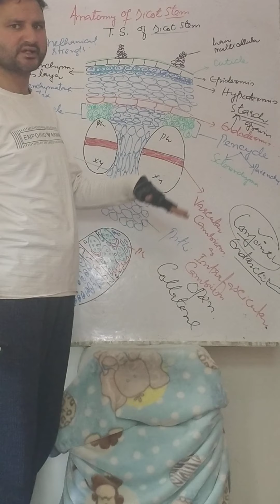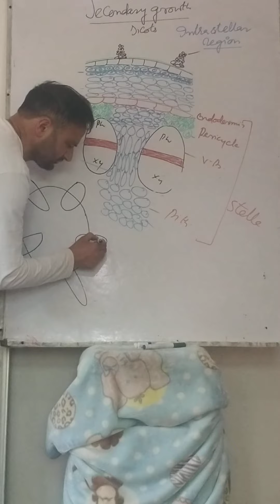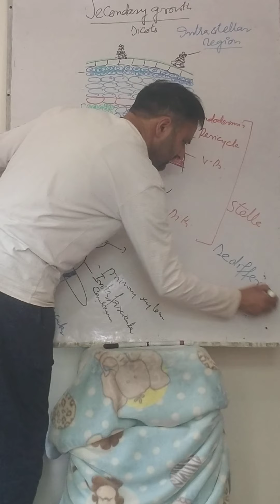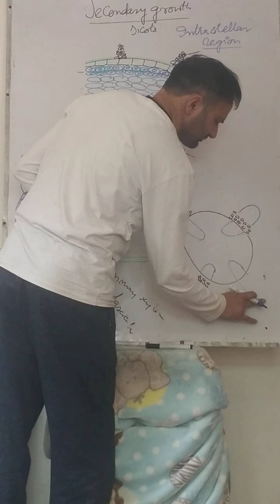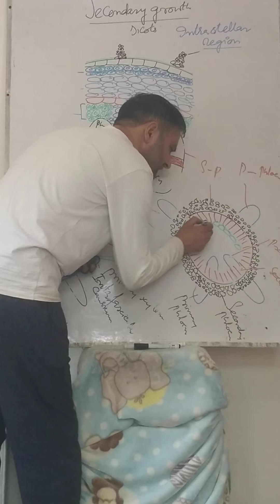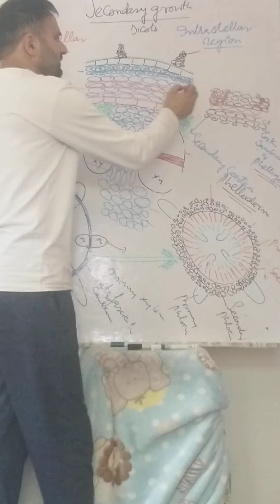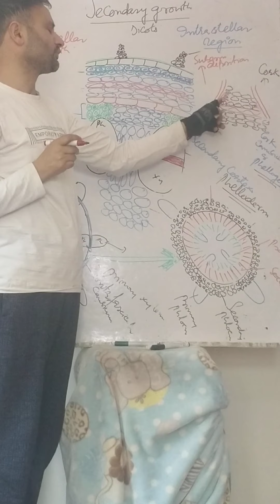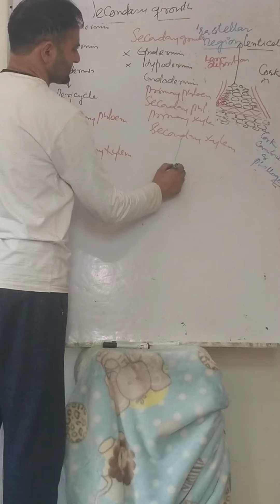Secondary growth in Dicots(intrastellar secondary growth and Extrastellar secondary growth)